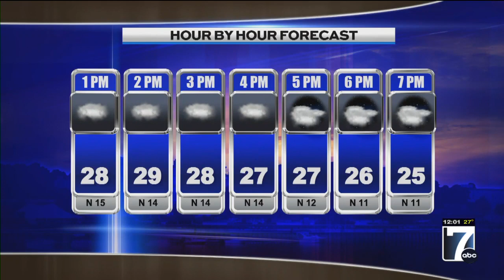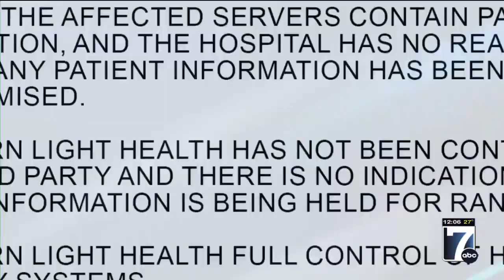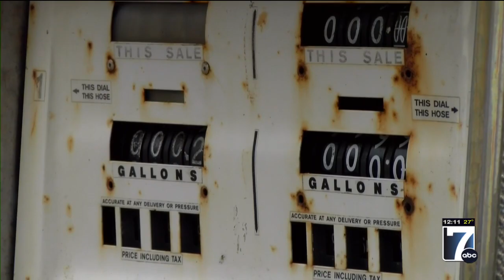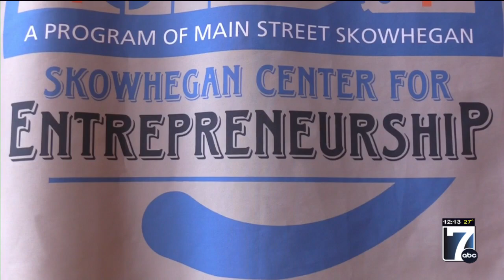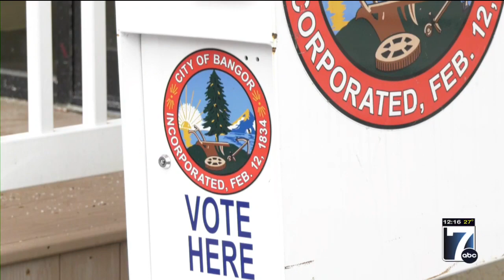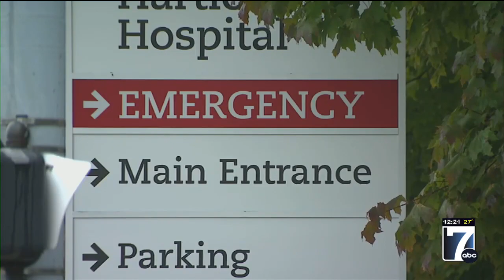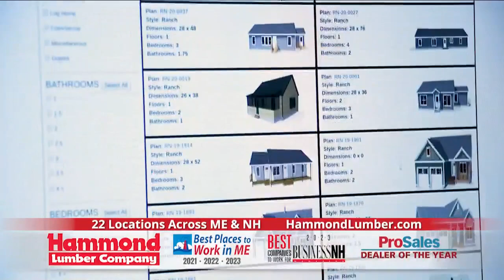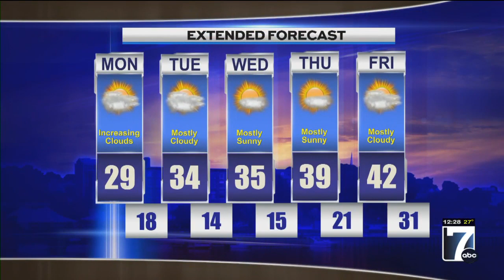WVII 12pm News Monday, 02/05/2024